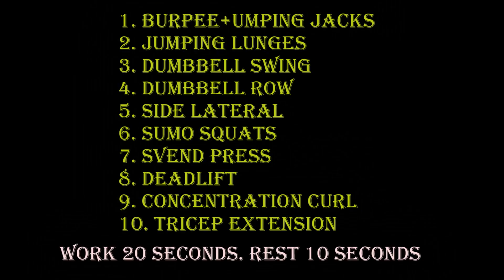5 Min Home Workout You Can Do Every Morning | Gaurav Molri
If you are struggling with motivation or want to lose fat at home. Then i can help you personally to reach your goals faster: